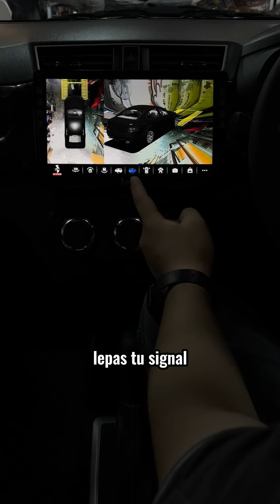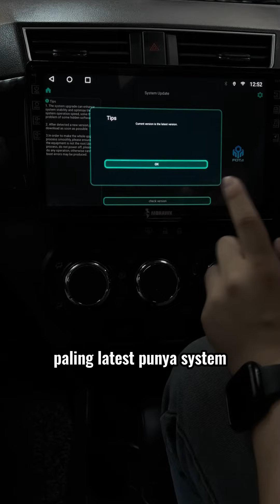𝐁𝐞𝐳𝐳𝐚 𝟑𝟔𝟎🤩🤩anakboss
𝐁𝐞𝐳𝐳𝐚 𝟑𝟔𝟎🤩🤩